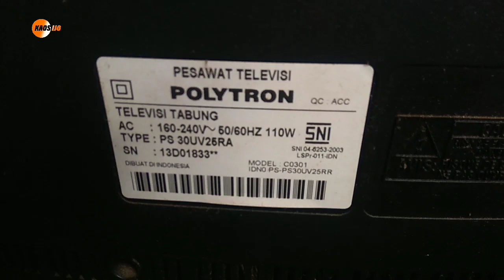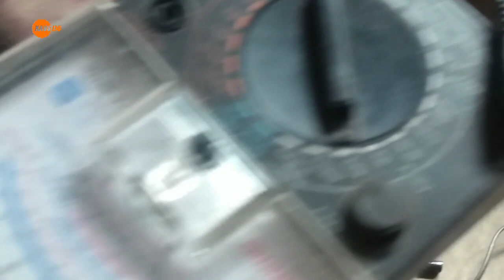tv Polytron 29inch di start lampu control berkedip